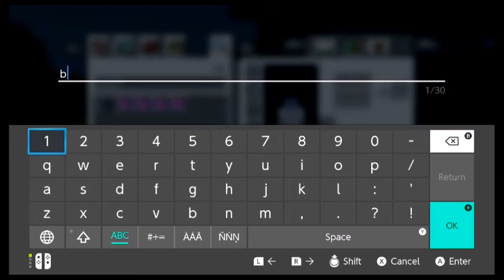Minecraft Furnec vs Blast furnace and smoker